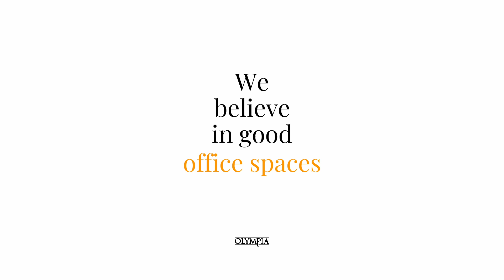Something for all | Olympia Group